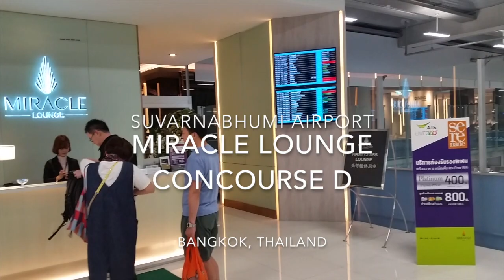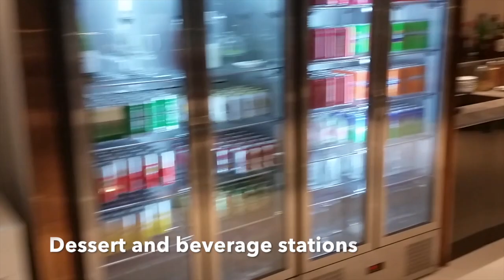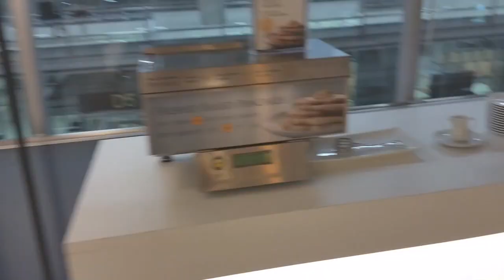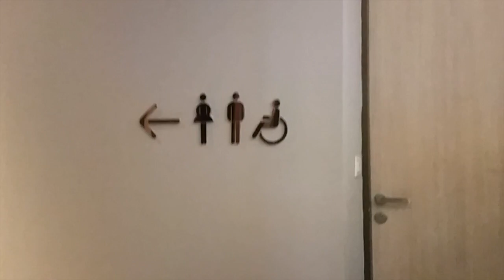Miracle Lounge (Concourse D) Suvarnabhumi Airport Review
This Miracle Lounge is the latest lounge launched by the Miracle Group, accessible to First and Business Class passengers as well as JCB and Priority Pass holders.

This 3,000 square meter lounge provides a luxury feel, with a significant numbers of comfortable chairs and tables, and having a beverage area with cocktails, soft drink and refreshments.

The Dining area provides Western, Thai and Singaporean via buffet line and live cooking station respectively. I found the onion soup quite good.

Music featured: Jazzy Downtempo from iMovie